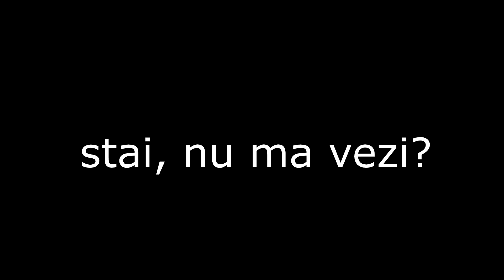Spitalul si Mana Fracturata | Povesti cu Rares